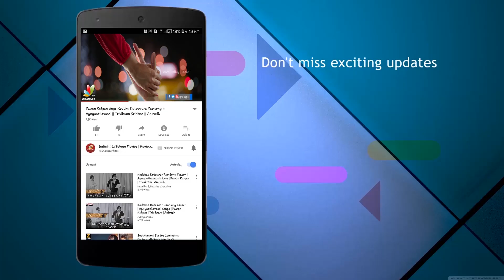వేదిక వద్ద పవన్ | Pawan Kalyan looking after JANASENA FOUNDATION DAY event preparations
Janasenani Pawan Kalyan looking after preparations for JANA SENA FOUNDATION DAY celebrations on 14th March, 2018 . Janasena party was announced on 14th March, 2014 by PawanKalyan